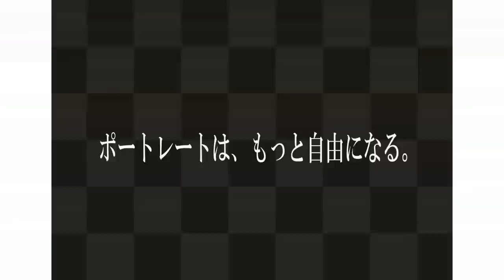リアルポートレート 名古屋 2013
REAL PORTRAIT NAGOYA

今年一年間の総決算。
だが、一年の"しめくくり"では終わらせない。
それは、次への序章に過ぎない。

 名古屋から発信、ポートレートの熱い祭典。
プロ、アマ関係ない。
 写真がすべて。
そんな集まりの合同写真展です！

 開催日　2013年 12月24日（火）～12月29日（日）
 　　　　AM10：00～PM7：30　最終日PM6：00まで
場所　　トップカメラ名古屋本店　地下ギャラリー

 　　　　●地下鉄東山線地下鉄東山線「栄」駅　６番出口出てスグ！